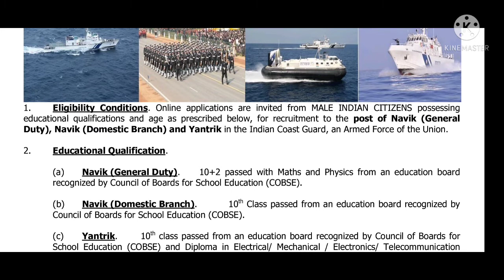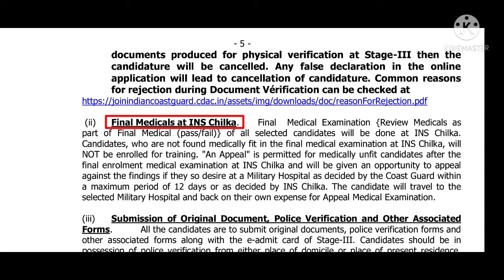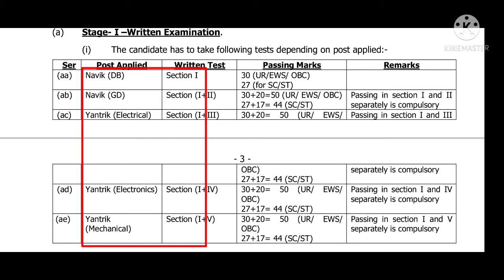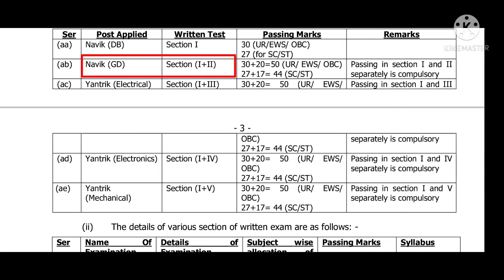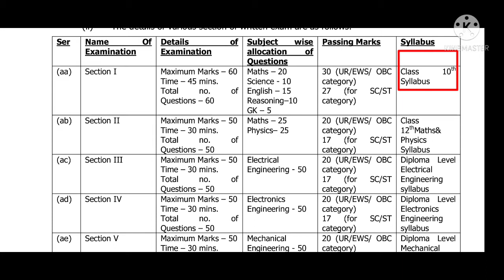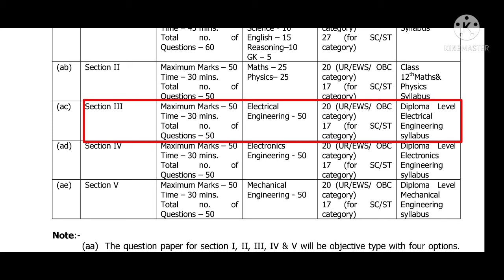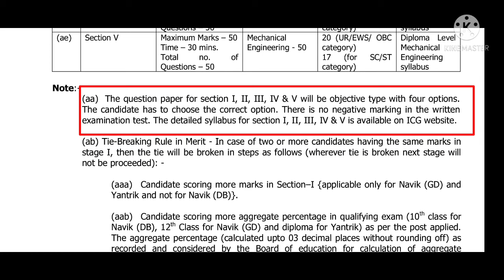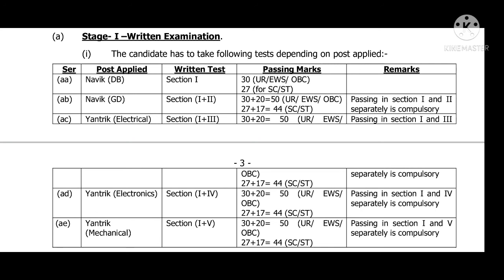INDIAN COASTGUARD REQUIREMENT || EXAM PATTERN || SYLLABUS || EXAM ONLINE OR OFFLINE || NEW VACANCY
INDIAN COASTGUARD BHARTI || EXAM PATTERN || SYLLABUS || EXAM ONLINE OR OFFLINE || NEW VACANCY

INDIAN COASTGUARD BHARTI || NAVIK (GD), NAVIK (DG) AND YANTRIK VACANCY || EDUCATIONAL QUALIFICATION Link---

exam pattern,
syllabus,
negative marketing,
no. of questions,
total marks,
exam time.etc.